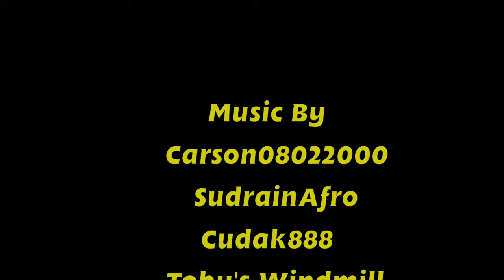T:TTA - Episode 12 - Henry Sees Red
One Day, Henry wakes up feeling awful so Sir Topham Hatt sends him to the works to have an overhaul. After his overhaul is finished, Henry is to receive a new coat of paint. But instead of green, the workmen have something very different for Henry...

Hey everyone, Here it is, The next episode! Enjoy!!

For interesting Trivia on this and other episodes, Check out the Thomas: The Trainz Adventures Wiki: